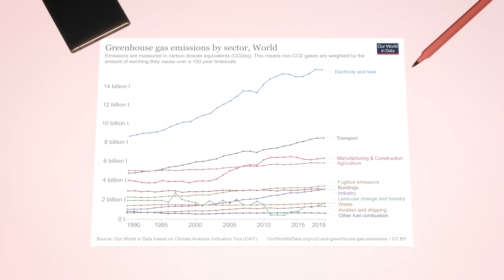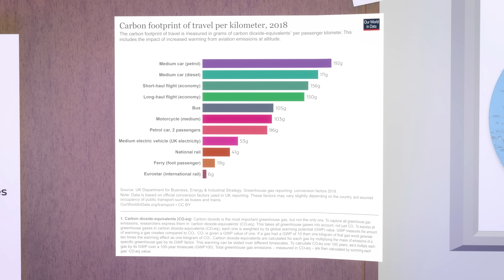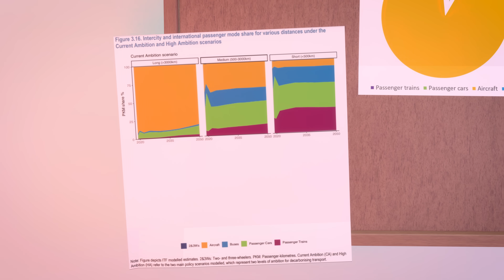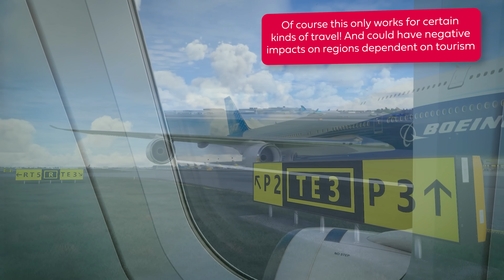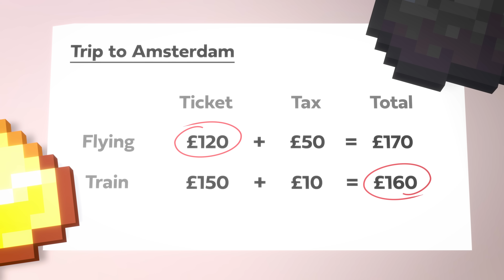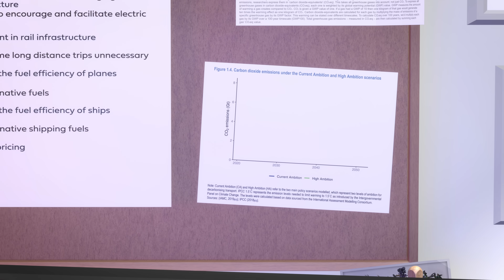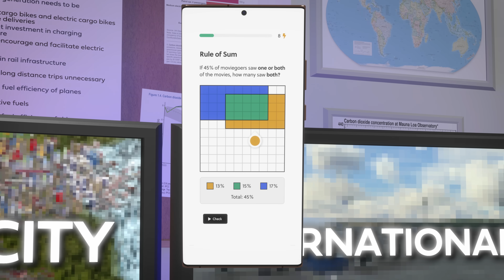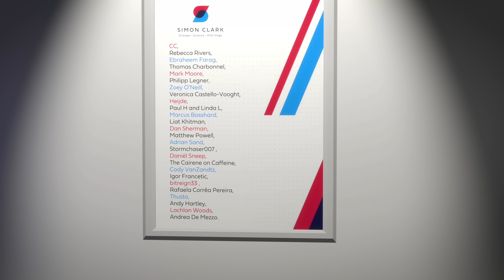How to decarbonise transport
How we can move from A to B, without producing the C. To try everything Brilliant has to offer—free—for a full 30 days, The first 200 of you will get 20% off Brilliant's annual premium subscription.

The International Transport Forum (ITF) releases a biennial report on how we can reduce the carbon emissions from transport - planes, trains, automobiles, and more. This video is a summary of the recent 2023 ITF report, breaking their "high ambition" framework down into fifteen steps. Are these steps the optimal pathway to decarbonising transport? Quite possibly not. Is there lots of complexity in the report that I don't have the time to discuss in the video? Definitely. Are sustainable aviation fuels realistic? Doubtful.

But this video is an overview of one - at least quasi- - realistic pathway to slashing transport emissions. It contains several points that I am doubtful of. But I hope this is a useful starting point, based on a respected think tank and established literature. If you would like to learn more, please check out the documents below:

II

II

II

Edited by Luke Negus. Thanks to Samwise, Andy, and Ferox for the game footage!

Video title: How to decarbonise transport

This video is about how to decarbonise transport - how we can move around without emitting (as much) carbon dioxide. This video essay is based on the International Transport Forum (ITF) and their reports. The 2023 ITF report has lots of detail on how the transport can reduce its carbon emissions, that I summarise in how to decarbonise transport in 15 steps. If you like videos from Wendover Productions, Kurzgesagt - In a Nutshell, Climate Town, Not Just Bikes, or Real Life Lore, you'll enjoy this video essay about how to reduce carbon emissions from transport.